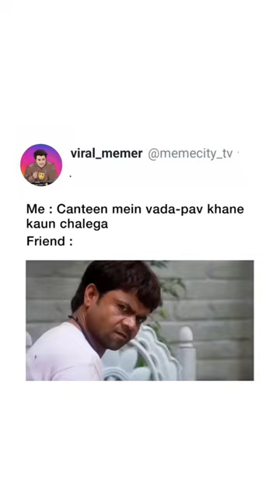youtubeshorts ytshort funnyvideos memecitytv shorts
Must Watch New Very Funny Meme 2023 Top New Comedy Video 2023 Best New Comedy Video 2023

mrbeast
motu patlu
man sundar
movie
mc stan
mowgli
manisha rani

memes
memories
memory reboot
memu famous songs
memories maroon 5
memes video
memu famous trailer
memories of childhood class 12
memory reboot slowed
memu famous full movie in telugu
meme famous trailer
memapur
memories song
meme song

memes
memes video
meme famous trailer
meme song
memepustak
meme review
memes funny
meme famous teaser
memes i found on discord
meme famous review
memenade
meme famous
memechat mystery box
meme famous trailer telugu

memes
memes video
memes funny
memes shorts
meme song
memes reaction
memes download
memes i found on the internet
memes on chandrayaan 3
memes kaise download karen
memes compilation
memes no copyright
memes hot

monoecious and dioecious plants
meme city
monoecious and dioecious plants tricks
monoecious
meniscus
memecan
monoecious and dioecious plants in hindi
monoecious and dioecious
monoecious and dioecious animals
monoecious plant
monoecious and dioecious plants examples
memecine
2 meme circle 86

memecity tv
tv show
medicity show
medicity tube
memecity_tv

comedy
comedy video
company
company song
comedy movie
comedy movies hindi full
comedy comedy
comedy scenes
company emiway
comedy scenes telugu
comedy tamil
comedy film
comedy shorts
computer class

comedy
comedy video
comedy movie
comedy comedy
comedy scenes
comedy scenes telugu
comedy tamil
comedy film
comedy shorts
comedy picture
come down song
comedy cartoon
comedy nights with kapil
comedy scenes tamil
comedy song

carryminati
carryminati song
carryminati new video
carryminati roast
carryminati roast technical guruji
carryminati reaction
carryminati video
carryminati gaming
carryminati live

funny video
funny shorts
funny
funny animal videos
funny memes
funny song
funny movies
funny cartoon
funny ringtone
funny jokes

shorts video
shorts shorts
shorts break
shorts funny
shorts song
shorts dance
shorts comedy
shorts youtube

laughing baby
laughing sound effect
laughing meme
laughing ananas
laughing video
laughtersane
laughing
laughter challenge
laughing club
laughing sound
laughing buddha
laugh
laughing song
laughter challenge 2022